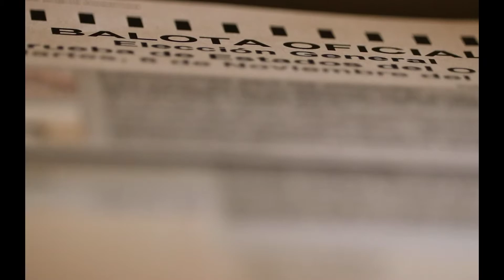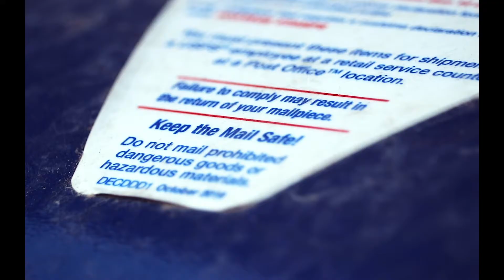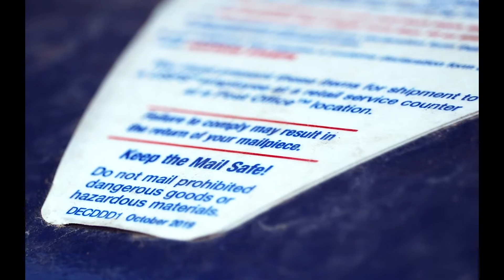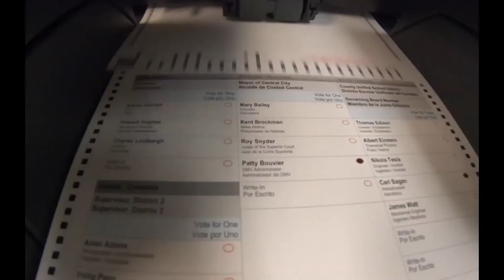Arizona Election Officials discuss voter fraud and more